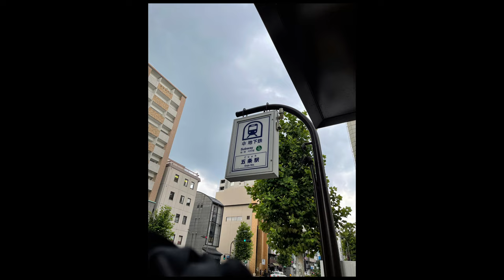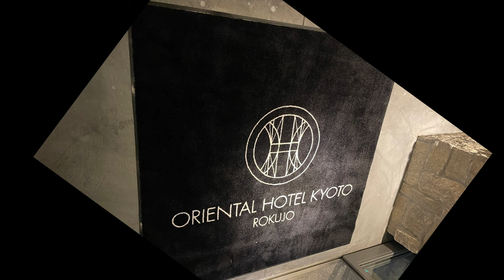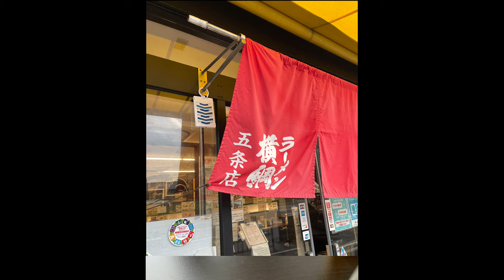How about $37 including breakfast! vlog 3 Oriental Hotel Kyoto JAPAN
Recently, there is a campaign in Japan, and the price is soaring. As time passes and the boom passes, the price is likely to drop.